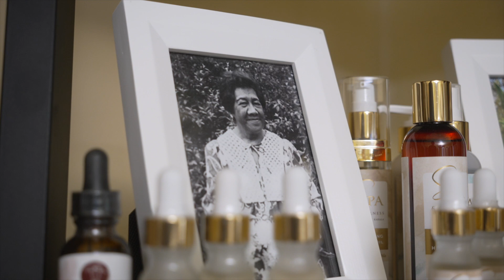Hawaii Rainforest Naturals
Mana Up Showcase 2023 - Cohort 8 - Hawaii Rainforest Naturals